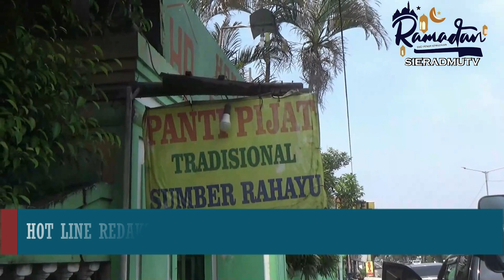MASYA ALLAH, NEKAT NGAMAR DI HOTEL JELANG RAMADHAN, 5 PASANGAN TAK RESMI TERJARING RAZIA PETUGAS